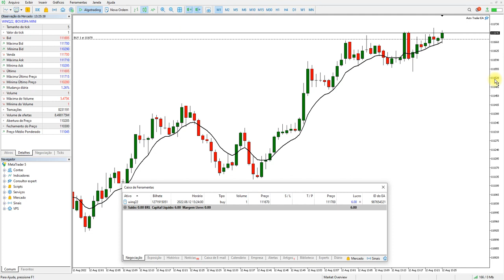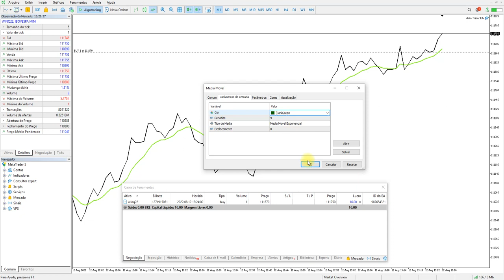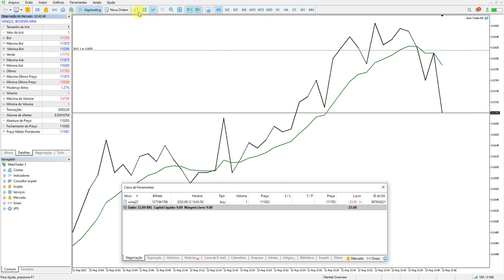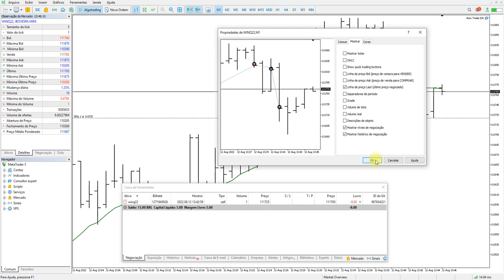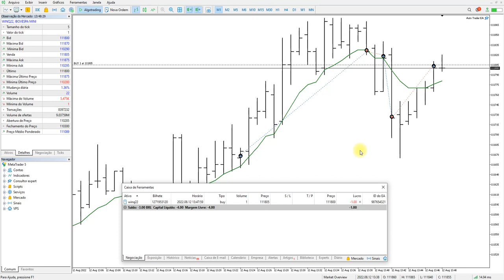EA AutoTrader Demonstração 01 Parte 14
Video from the article "Aprendendo a construindo um Expert Advisor que opera de forma automática (Parte 14): Automação (VI)"